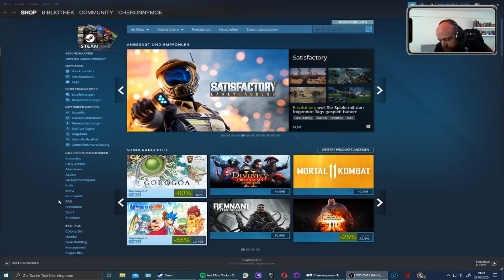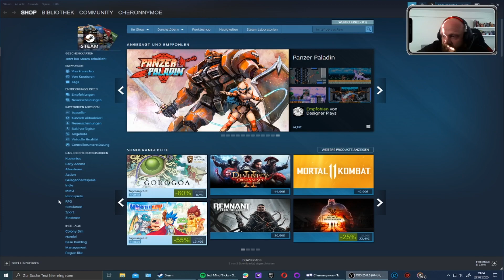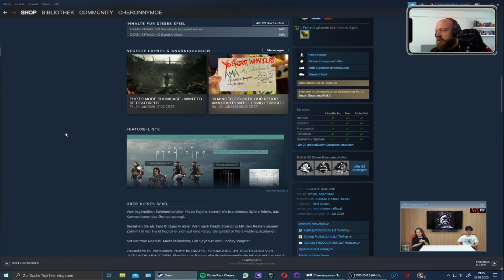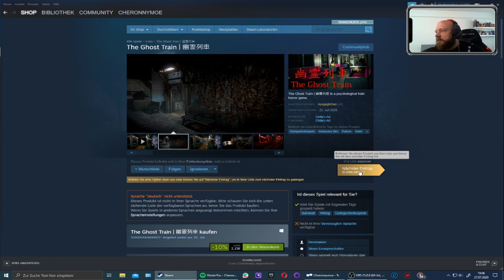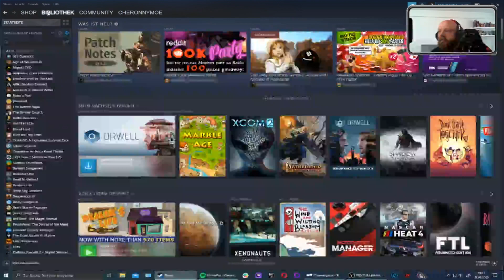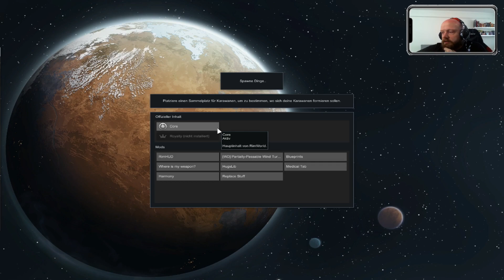FeierAMD🐻 (Part 0/17)